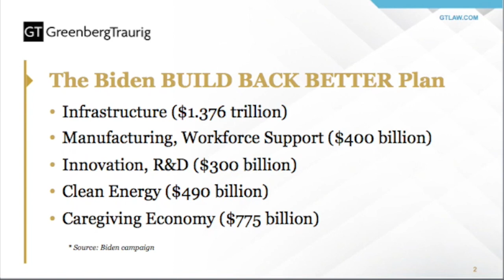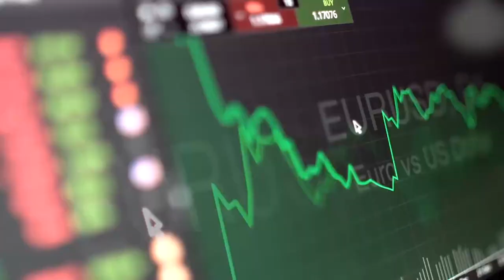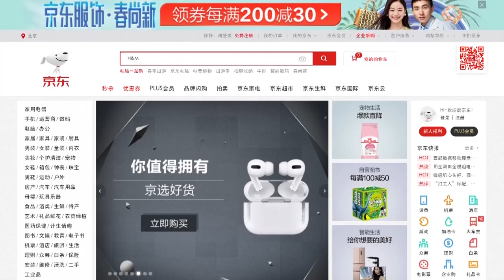魅力新闻： 4月1日开始，所有50岁及以上的加州人都有资格接种新冠疫苗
瑞典服装品牌H&M集团拒用新疆棉花，在中国引发抵制浪潮，波及耐克、阿迪达斯、NewBalance等熟悉的品牌。